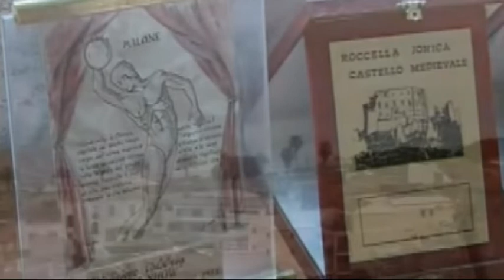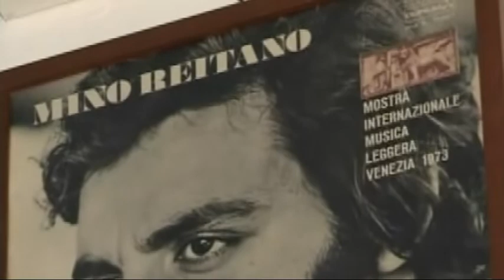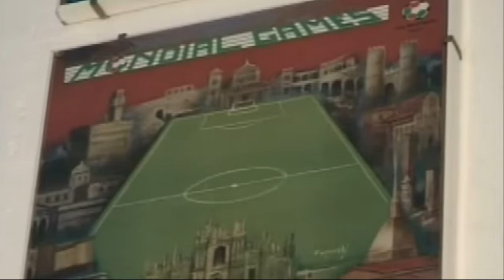STELLE di CALABRIA 2019_ANGELO LAGANA'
STELLE dI CALABRIA 2019...L'EVENTO CHE PREMIA LE ECCELLENZE CALABRESI_ 29 AGOSTO 2019, APRIGLIANO (COSENZA) a cura di Franco Portella_Esaro - Azzurra Tv, canale 93 DT